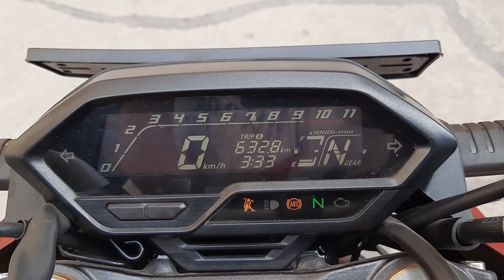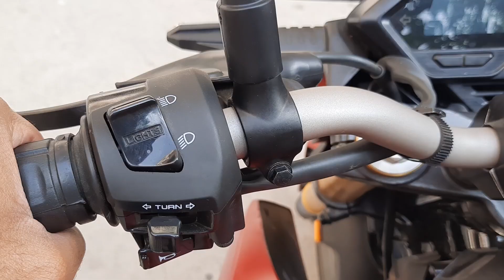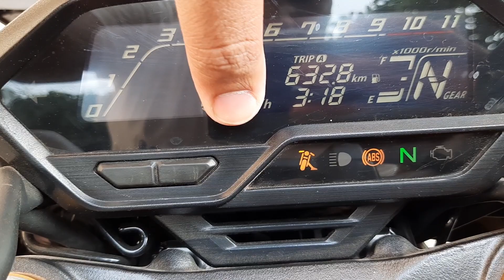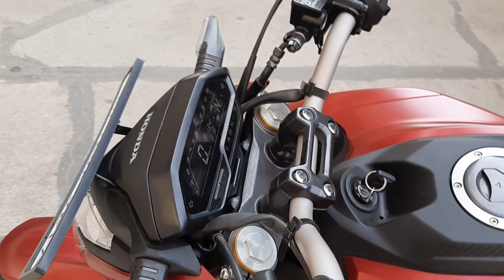New Honda Hornet 2.0| Detailed Walkaround Review| Price, features| Exhaust Sound| Thunder Wheels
This video is all about the Honda Hornet 2.0